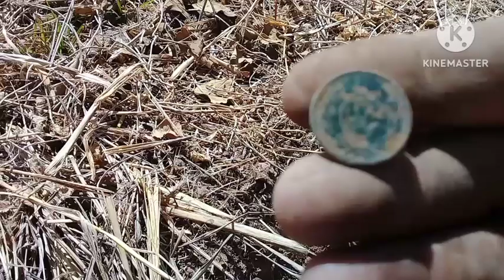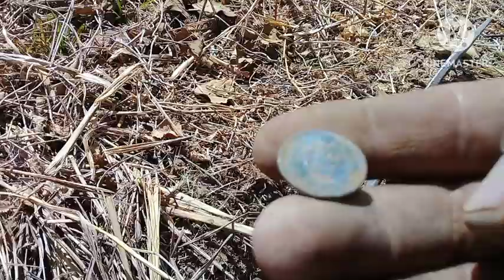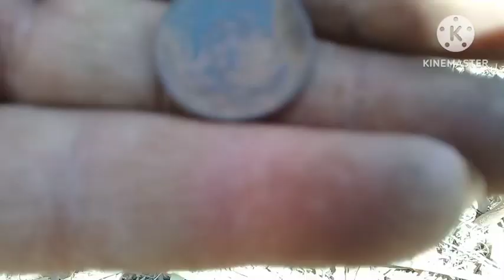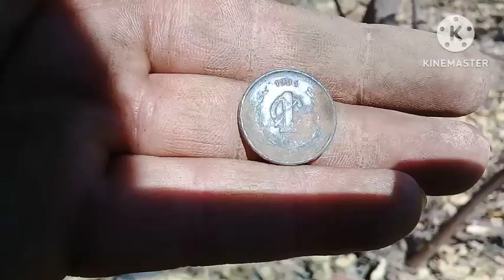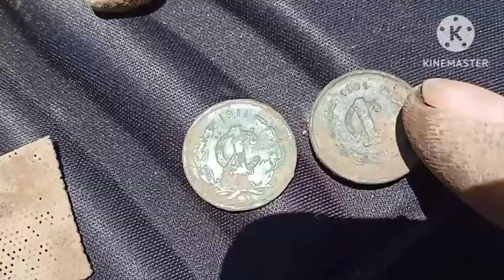DETECTANDO METALES EN ANTIGUOS ACENTAMIENTOS